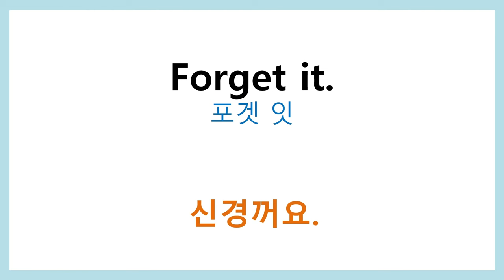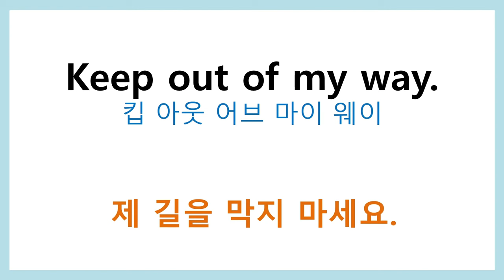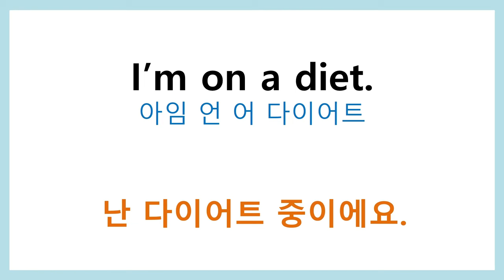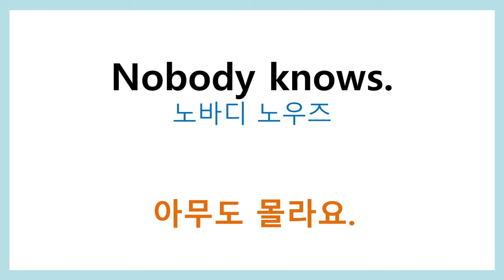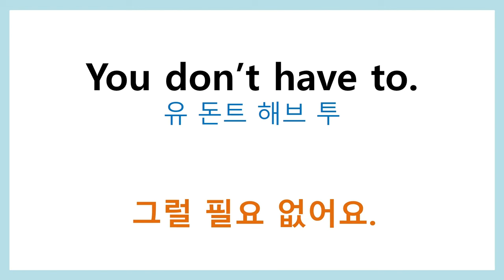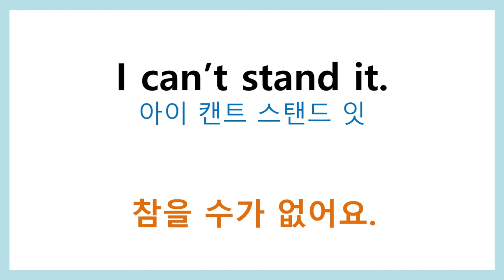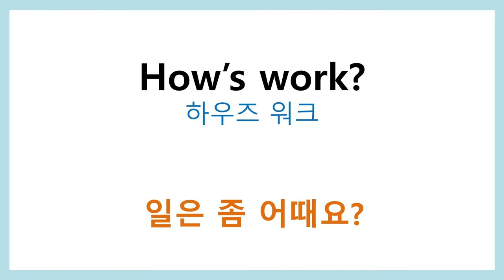미국 드라마에 나오는 찐 생활 영어회화 30개 - 2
미국드라마에 나오는 찐 생활 영어회화 30개- 2

영어 문장이  회화체로 굳어져 버려서
원어민들이 일상에서 항상 사용하고 있는 것들을 업로드 했습니다.
앞으로도 수요일은 이런 회화문장 위주로 올립니다.